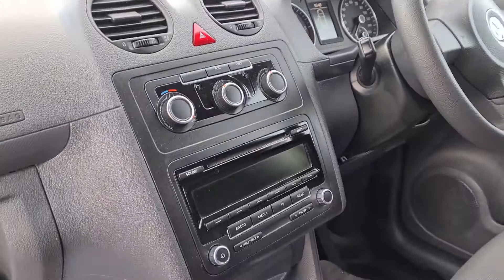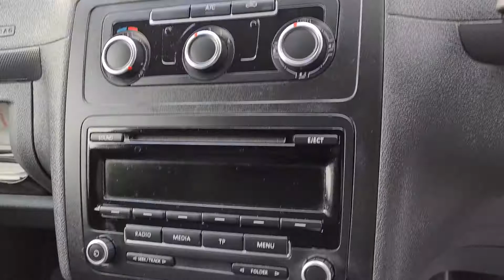2015 VW Caddy DSG Auto